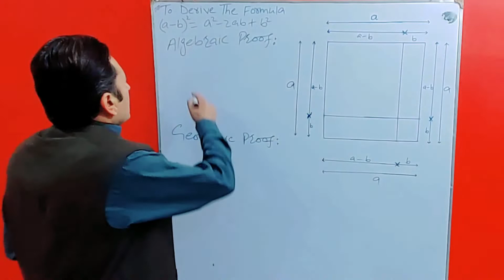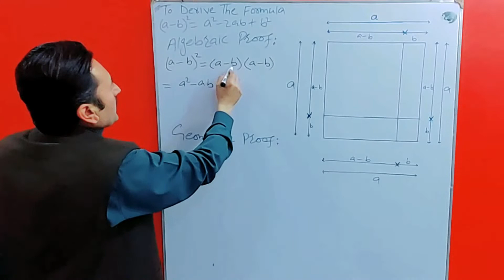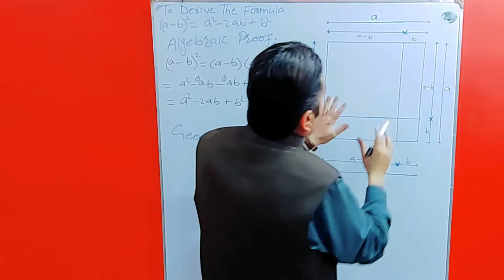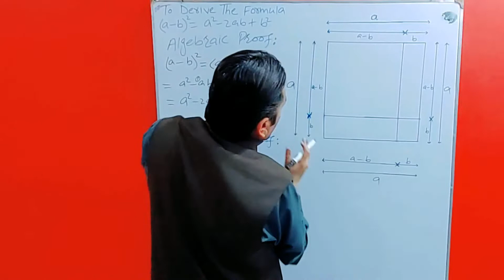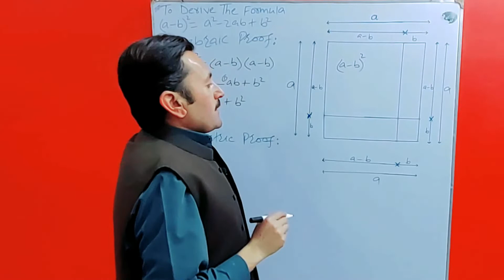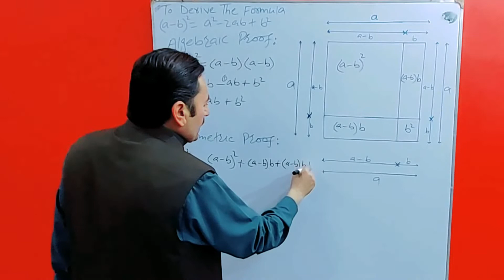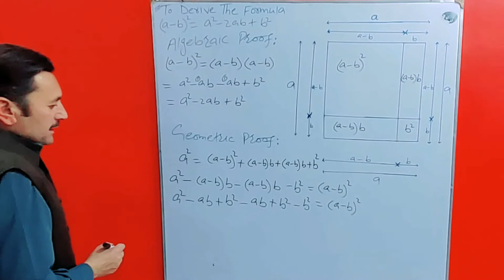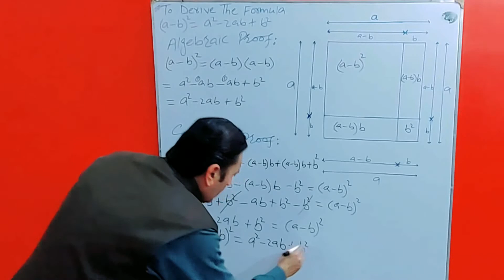Algebraic Proof and Geometric Proof of (a-b)^2=a^2-2ab+b^2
Algebraic Proof and Geometric Proof of (a-b)^2=a^2-2ab+b^2 | To prove (a-b)^2=a^2-2ab+b^2 | To prove (a-b)^2=a^2-2ab+b^2 geometrically |  To prove (a-b)^2=a^2-2ab+b^2 algebraically | To prove (a-b)^2=a^2-2ab+b^2 from a figure |
Maths Made Easy is a channel where you can improve your Mathematics
The algebraic equations which are valid for all values of variables in them are called algebraic identities. They are also used for the factorization of polynomials. In this way, algebraic identities are used in the computation of algebraic expressions and solving different polynomials. You have already learned about a few of them in the junior grades. In this article, we will recall them and introduce you to some more standard algebraic identities, along with examples.
What is the difference between an algebraic expression and identities?
An algebraic expression is an expression which consists of variables and constants. In expressions, a variable can take any value. Thus, the expression value can change if the variable values are changed. But algebraic identity is equality which is true for all the values of the variables.

How to verify algebraic identity?
The algebraic identities are verified using the substitution method. In this method, substitute the values for the variables and perform the arithmetic operation. Another method to verify the algebraic identity is the activity method. In this method, you would need a prerequisite knowledge of Geometry and some materials are needed to prove the identity.